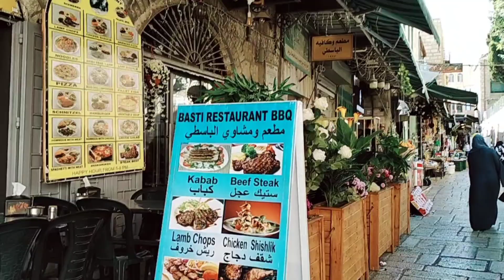अल अक़्सा मस्जिद का अंदर कैसा है? | Inside View of Masjid AL-AQSA Jerusalem, Israel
Dear friends, In this Vlog, we show you inside view of the Al-Aqsa Mosque or Masjid Al-Aqsa, Dom of the Rock (Temple Mount) in the old city of Jerusalem. This is the third holiest places in Islam after Mecca and Medina.